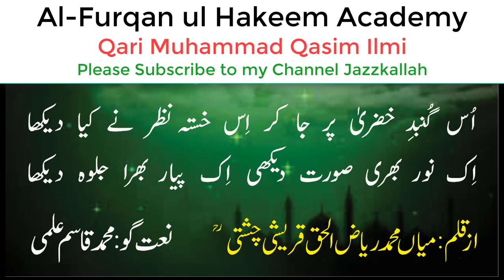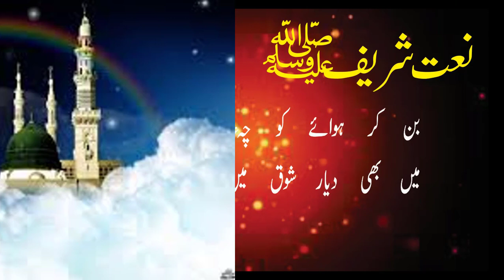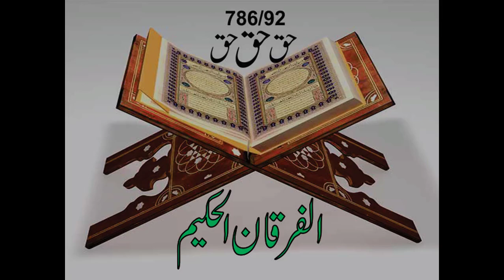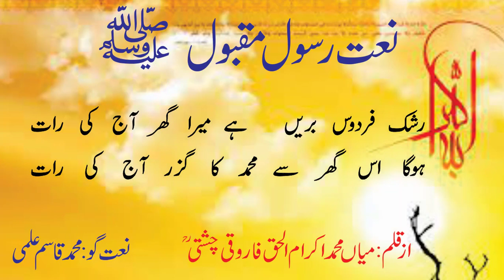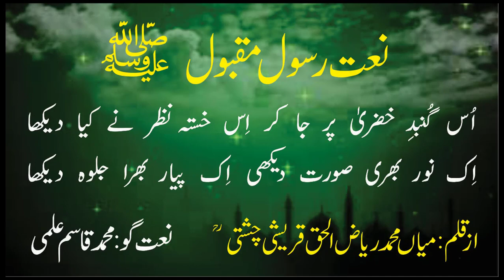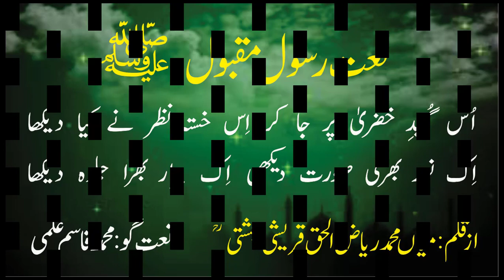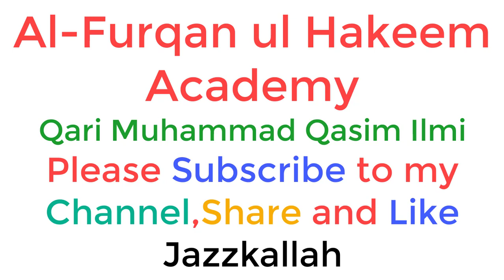Usghumbad e Khizra Par Jakar A Beautiful & Heart Touching Naat recited By Muhammad Qasim Ilmi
I am going to recite a Naat Shareef which is written by My Murshad e Kamil Hazrat Mian Muhammad Riaz ul Haq Quresshi Chishti R.A

(Bukhari & Muslim)